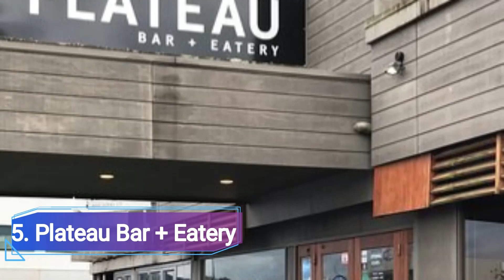Top 5 Restaurants to Visit in Taupo | New Zealand - English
Taupo, a town near the centre of New Zealand's North Island, is distinguished by its lakefront setting and outdoor sports ranging from fishing to jet-boating. The vast waters of Lake Taupo, a volcanic caldera, drain into the Huka Falls, dramatic, crystal-blue cascades reachable by hiking and biking trails. Surrounding Taupo are hot springs like those filling the Craters of the Moon reserve. In this video, we are going to discuss top 10 restaurants in Taupo and the finest places to eat in Taupo. Our esteemed viewers are in for a treat today, and they must dine in these best restaurants to visit in Taupo to get the real taste of some of the most delicious dishes ever cooked.

There are countless restaurants in Taupo and eateries which includes Taupo best restaurants for everyone no matter what their taste buds are craving. These Taupo restaurants provide top quality food with superb taste, and an amazing environment for dining in with family and friends. Visit Taupo best restaurants in New Zealand, and enjoy an amazing food tourism. Make unlimited memories and cherish some of these amazing menus, cuisines, and themes.

There are many beautiful restaurants in Taupo. New Zealand has some of the best restaurants in Taupo. We collected data on the top 10 restaurants to visit in Taupo. There are many famous restaurants in Taupo and some of them are beautiful restaurants in Taupo. People from all over New Zealand love these Taupo beautiful restaurants which are also Taupo famous restaurants. In this video, we will show you the beautiful restaurants to visit in Taupo.